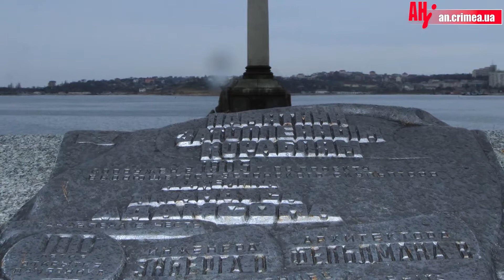Ветераны прогулка 28 марта